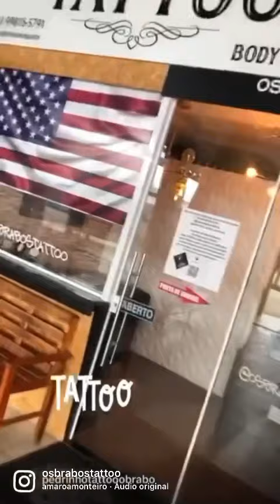Os Brabos tattoo o melhor que tá tendo localizado dentro da rodoviária nova de tubarão